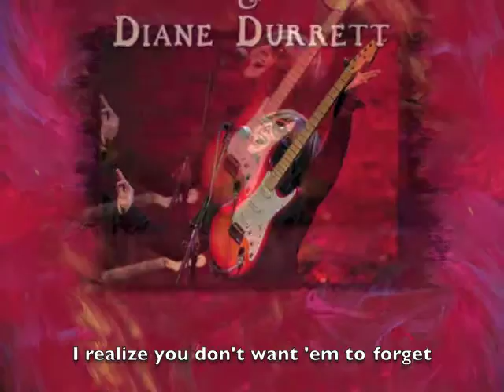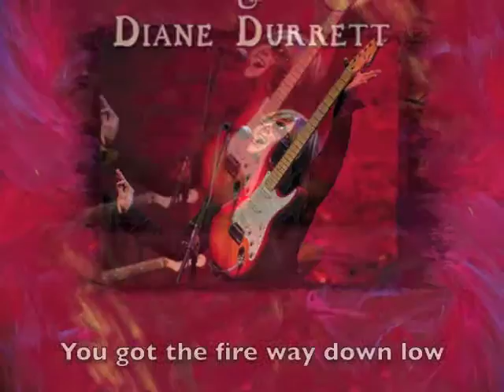Show Up Sexy - lyrics video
Lyric Video for Show Up Sexy
'Soul Suga & Diane Durrett' CD
Music & Lyrics by Diane Durrett & Yonrico Scott